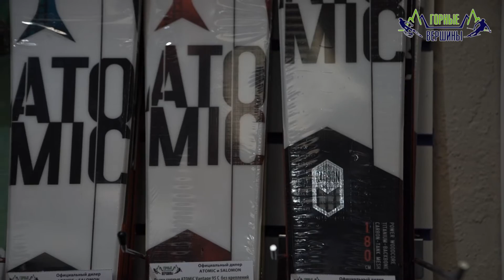Как выбрать универсальные лыжи для разбитого склона и фрирайда